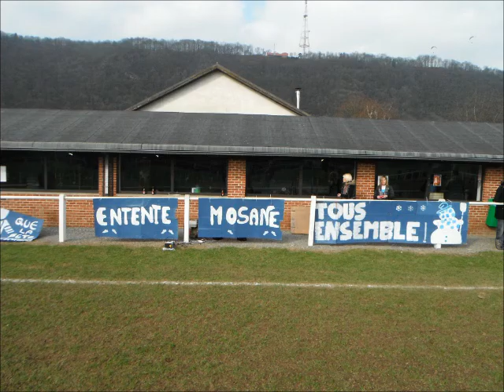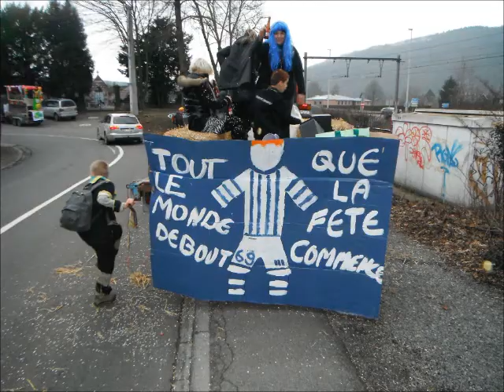grand feu godinne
Cortege dans les rues de godinne